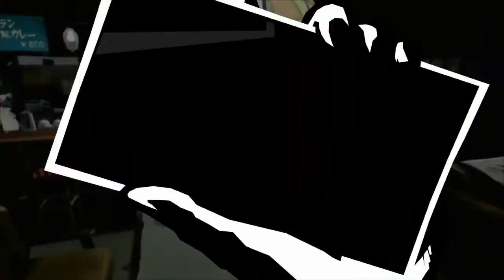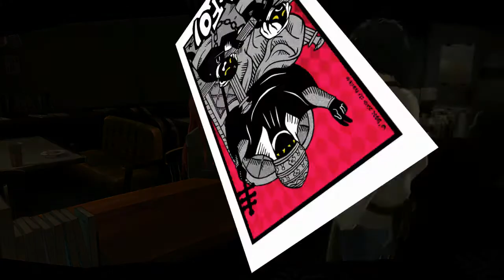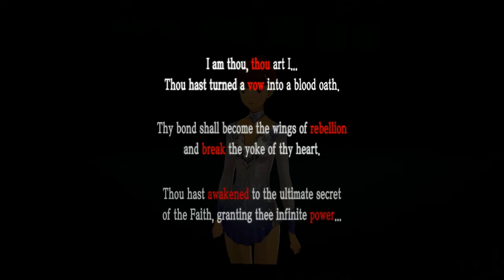PERSONA 5 ROYAL WALKTHROUGH PART 248 (POST GAME)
FINALLY SOME INTRIGUING POST-GAME 'ROYAL' CONTENT AND THERE WAS ONE THING I WAS LOOKING OUT FOR IN PARTICULAR THAT UNFORTUNATELY UNDERPINS THE ENTIRE GAME: 'EXCESSIVE DRAGGED-OUT DOWN-TIME' BUT NOT SO (SO FAR) IN ROYAL POST-GAME! RE3 REMAKE DROPS OUT OF GOTY 2020 SO IT'S EITHER GOING TO BE THIS OR FF7 REMAKE BUT BOTH ARE 9.2+ SO TOP-TIER!!!
*UPDATE*
DISAPPOINTINGLY VIRTUALLY ABSENT CONTENT RELATING TO "ROYAL" CONTENT BUT AM SEEING BRAND NEW CONTENT (TOO LITTLE TOO LATE?) POST-ORIGINAL SO WE SHALL SEE IF P5R WINS OVER FF7R!
*UPDATE*
ABOUT HALF-WAY INTO THE GAME AND YOU DON'T EVEN GET TO CONTROL THE NEW CHARACTER (KASUMI) IN OKUMURA'S PALACE!?!? SO EITHER THERE REALLY ISN'T MUCH "NEW" CONTENT OR IT'S GOING TO BE ADDED INTO THE BACK-END OF THE GAME (PROLONGING IT FURTHER WITH EXTREME DOWN-TIME)
8.7 SO FAR BUT WOULD HAVE BEEN A 9.0 EASY WITH TRIMMING OF THE (EXTREME DOWN-TIME) AND MORE OF THE ADDED CONTENT!!
*UPDATE* OK SO ON THE ONE HAND, ALREADY COMPLETED P5 (ORIGINAL) SO AT LEAST WHEN IT COMES TO THE 'MAIN CONTENT' I KNOW THE STORYLINE ALREADY BUT THAT SAID, MAN I FORGOT HOW MINDNUMBINGLY DRAWN-OUT IT CAN GET- WHAT DO THEY CALL THE STUFF IN THE MOVIES EXTRAS SECTION? DELETED SCENES (BECAUSE THEY WERE FRUITLESS AND IMMATERIAL TO THE MOVIE AND WOULD COLLECTIVELY MAKE IT GO ON FOR ENDLESS HOURS)? THEY SHOULD HAVE DONE THAT; THERE IS A FAST FORWARD FUNCTION BUT THAT MIGHT MAKE SOME IMPORTANT SCENES GET GLOSSED OVER-
ABOUT (I THINK A-THIRD INTO THE GAME [WHEN IT SEEMS TO BE OVERWHELMINGLY DISPROPORTIONATELY MORE DOWN-TIME VS FUN PALACE STUFF] AND DO NOT SEE ANY MEANINGFUL P5 ROYAL CONTENT AND THE NEW PLAYABLE CHARACTER SEEMS TO BE VIRTUALLY ABSENT)
EXTREMELY FUN PALACE MOMENTS AND COMBAT ETC. AND SOME SCENES HERE AND THERE BUT THE DOWN-TIME ENDLESS SCENES ARE PAINFULLY SLOW SOMETIMES!

8.5/10 SO FAR (RE3 REMAKE TAKES THE LEAD SO FAR; RE3 REMAKE HAD THE BETTER EFFECTIVE APPROACH IN TRIMMING DOWN IMMATERIAL CONTENT INTO A LEAN-MACHINE!)
COMPLETED P5 (ORIGINAL) LAST YEAR IT COULD HAVE TAKEN GOTY IN ANY OTHER TIME BUT THAT PARTICULAR YEAR HAD SOME INCREDIBLY GOOD GAMES SO IT GOT LIKE BRONZE PLACE- ANYWAY-
UNDOUBTEDLY A TOP-TIER GAME BUT I REMEMBER IT WAS EXTREMELY LONG (IN A GOOD WAY) SO WITH THIS PARTICULAR PLAYTHROUGH I WILL ATTEMPT TO GET AS MUCH 'COMPLETION POINTS' AS POSSIBLE! LOOKING FORWARD TO THE 'ROYAL' CONTENT!
8.7/10 SO FAR!
*UPDATE*
8.7 SO FAR BUT WOULD HAVE BEEN A 9.0 EASY WITH TRIMMING OF THE (EXTREME DOWN-TIME) AND MORE OF THE ADDED CONTENT!!

8.5/10 SO FAR (RE3 REMAKE TAKES THE LEAD SO FAR; RE3 REMAKE HAD THE BETTER EFFECTIVE APPROACH IN TRIMMING DOWN IMMATERIAL CONTENT INTO A LEAN-MACHINE!)
8.7/10 SO FAR!